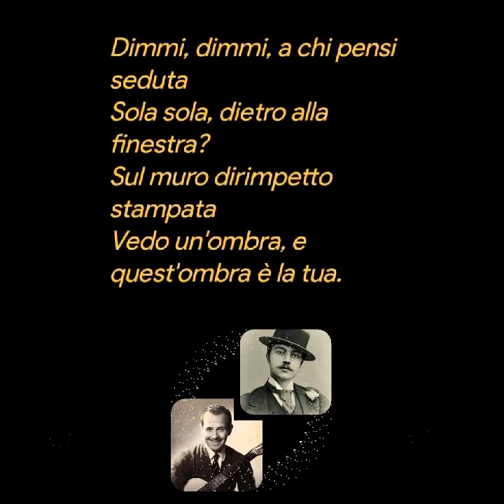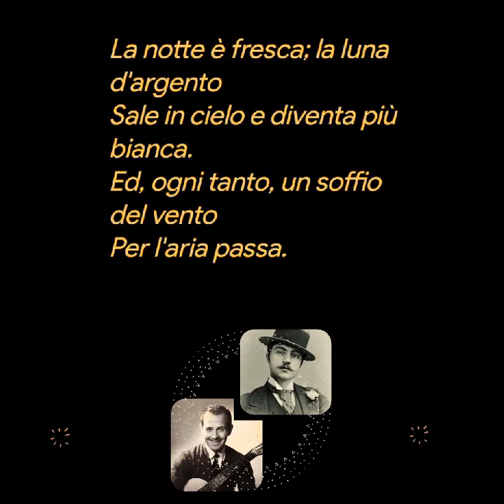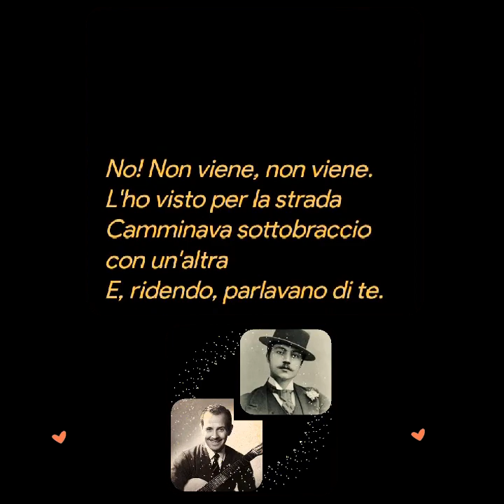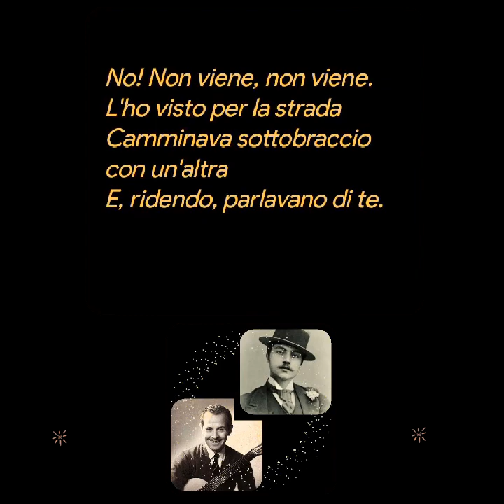Salvatore Di Giacomo ❤️Canta❤️Roberto Murolo ❤️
Serenata napulitana
Salvatore Di Giacomo ❤️
Canta❤️
Roberto Murolo ❤️
Traduzione ❤️
Dimmi, dimmi, a chi pensi seduta
Sola sola, dietro alla finestra?
Sul muro dirimpetto stampata
Vedo un'ombra, e quest'ombra è la tua.
La notte è fresca; la luna d'argento
Sale in cielo e diventa più bianca.
Ed, ogni tanto, un soffio del vento
Per l'aria passa.
Ah, che notte, ah, che notte!
Ma perché non ti affacci?
Ma perché, ma perché mi cacci,
Caterina, senza nemmeno spiegare?
Ma c'è un destino
Nel quale io credo e ci spero.
Caterina, non è vero:
Neanche tu sei contenta.

Caterina, Caterina, mi hai lasciato.
All'improvviso l'amore tuo è finito,
All'improvviso hai scelto un'altro,
Mi hai piantato e mi hai detto: Buona giornata!
E a quest'altro che ora tu vuoi bene
Stai pensando e, svegliata, lo aspetti.
Ma quest'altro stasera non viene
E mai più verrà, te lo dico io.
No! Non viene, non viene.
L'ho visto per la strada
Camminava sottobraccio con un'altra
E, ridendo, parlavano di te.
Tu sei stata tradita,
Tu sei stata lasciata,
Tu sei stata piantata,
Anche tu, anche tu.

Caterina, Caterina,
Salvatore Di Giacomo ❤️